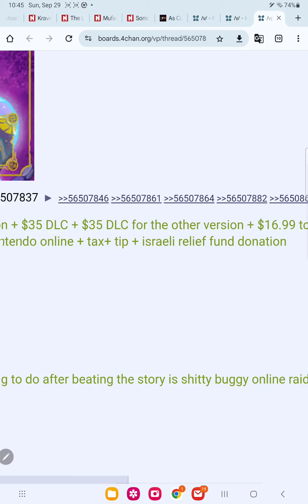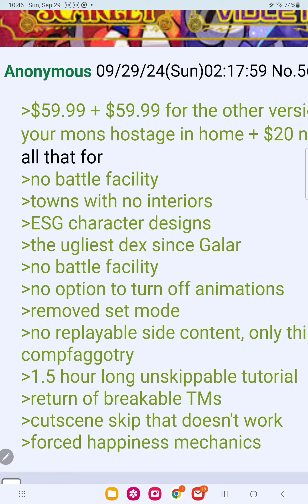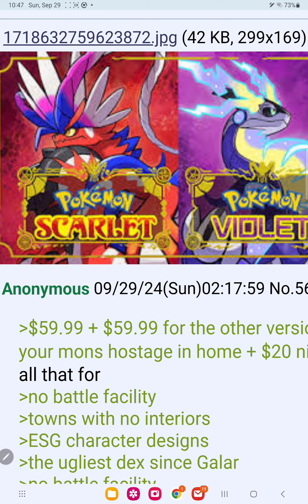what does pokemon have to do with Israel